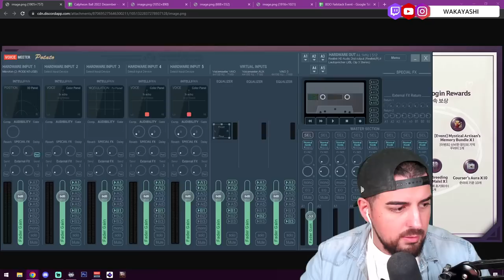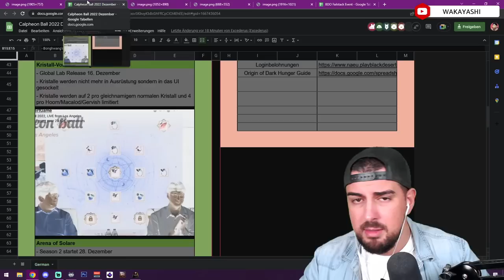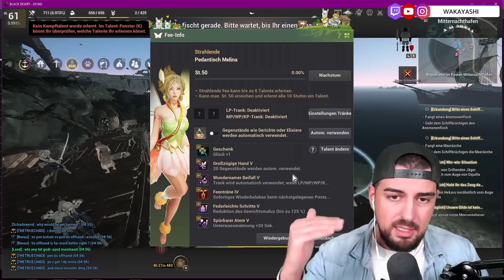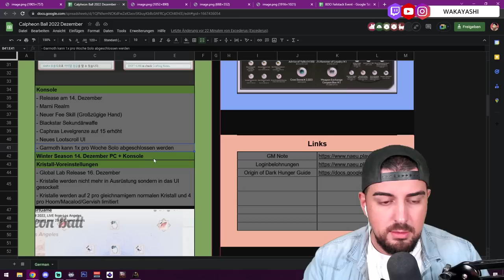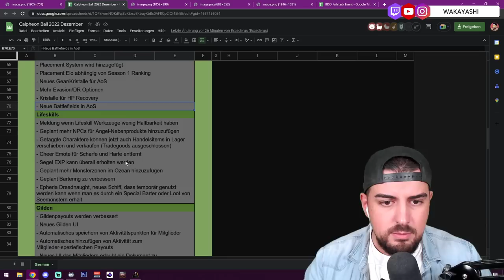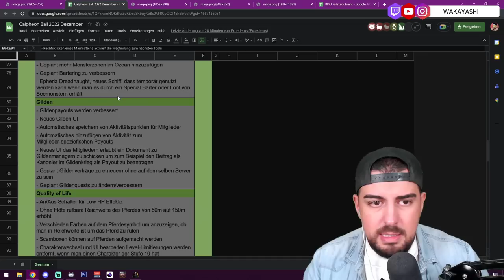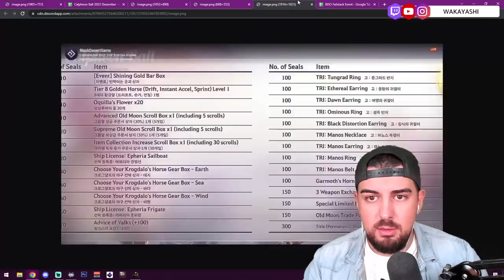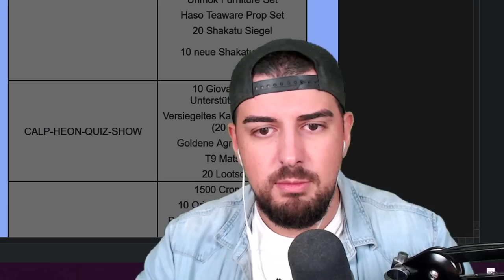BDO Calpheon Ball 2022 Summary + Neue Klasse + Gratis Loot, 2x Hammer, 3600 Crons - Wakayashi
Der Calpheon Ball in Black Desert Online bietet die perfekte Gelegenheit um uns Abenteurer darüber zu informieren was wir in der Zukunft in BDO erwarten dürfen.
Was ist neu? Das alles erfahrt ihr in dieser Zusammenfassung samt GRATIS LOOT!